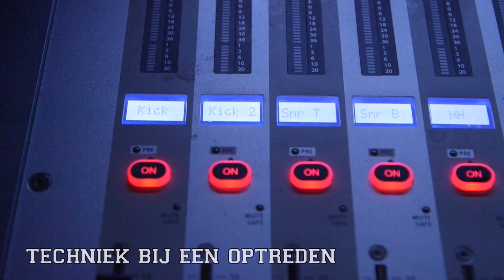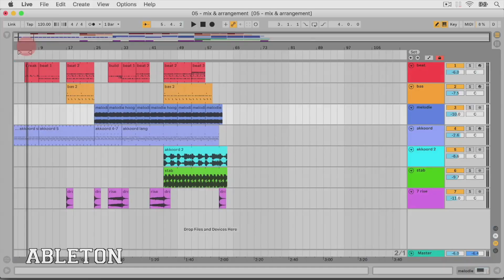Compilatie lesvideo's | Buma Music Academy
Wanneer je als school deelneemt aan Buma Music Academy krijgt iedere muziek- en ckv-docent toegang tot de online lesomgeving. Hier vind je wel 45 lessen binnen 7 muzikale thema's, geschikt voor muziek- en ckv-onderwijs. De lessen zijn gedifferentieerd op vmbo en havo-vwo én hebben bijpassende lesvideo's!